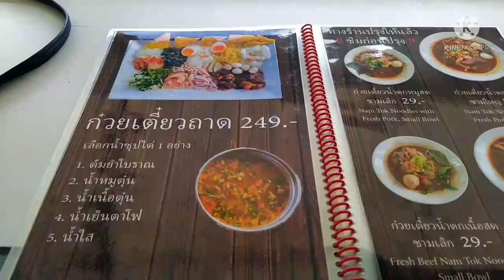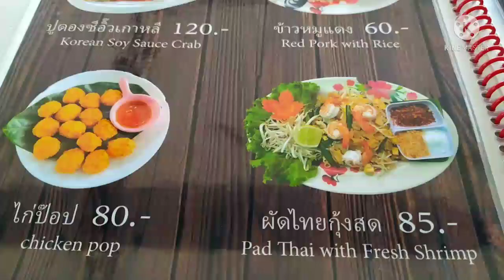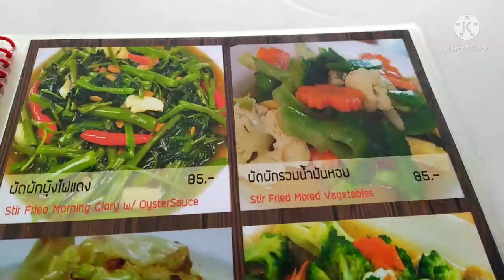บัวจ๋า ก๊วยเตี๋ยวห้อยขา